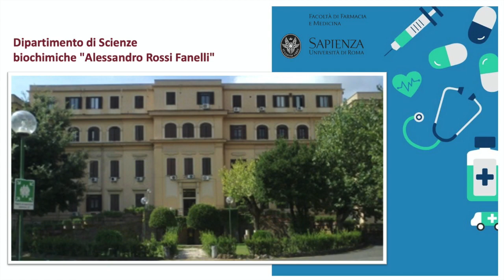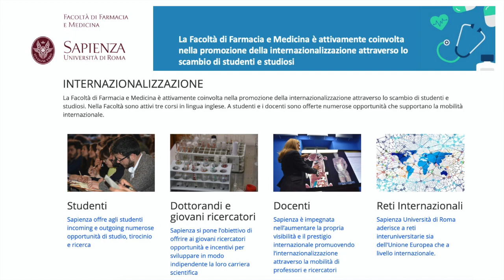Presentazione Facoltà di Farmacia e Medicina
Breve presentazione della Facoltà di Farmacia e Medicina